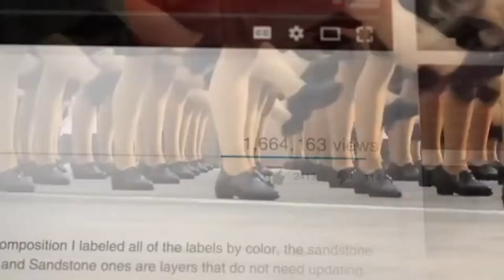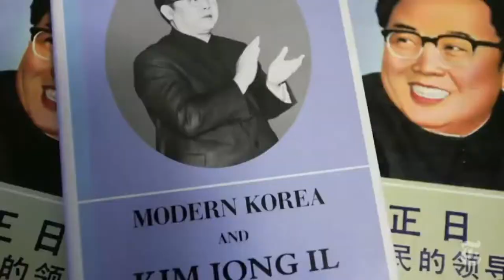Kim Jong Un Habiskan 51 Milyar Untuk Celana Dalam Wanita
Aksi gila yang dilakukan oleh Supreme Leader Korea Utara, Kim Jong Un yang rela menghabiskan 51 Milyar Rupiah hanya untuk pakaian dalam wanita. Negara dengan pimpinan seorang diktaktor dan turun temurun dimulai dari kakeknya, kemudian ayahnya dan sekarang Kim Jong Un sendiri ini memang terlihat gila dan kontroversial.

Pembelian celana dalam ini hanya untuk organisasi wanita perawan??
Wow Kim Jong Un dan beberapa pejabat tinggi Korea Utara ini ternyata memiliki hal yang jauh diluar kebiasaan negara-negara lain di dunia.
saksikan videonya untuk mengetahui lebih lengkap.

This video may contains part of other video that is uploaded to Youtube therefore it is courtesy of Youtube and as a verified Youtube partner, i am allowed to use part of other video content courtesy of Youtube under derivative and educational.